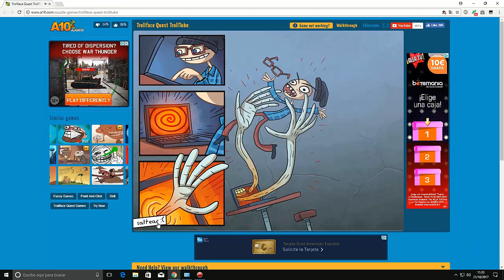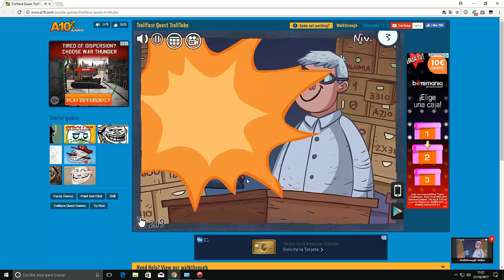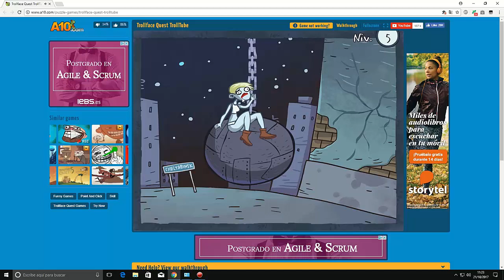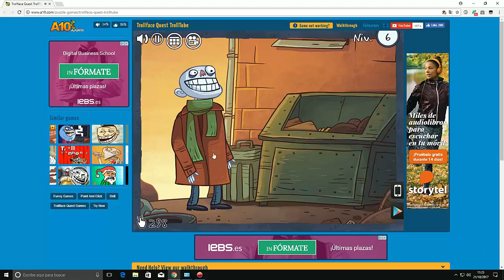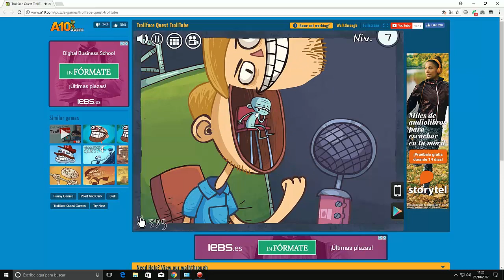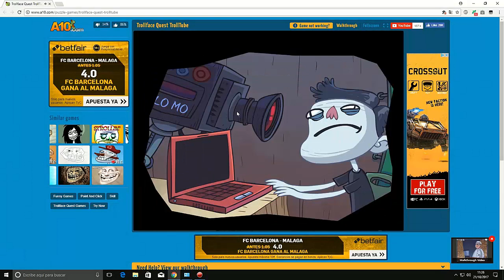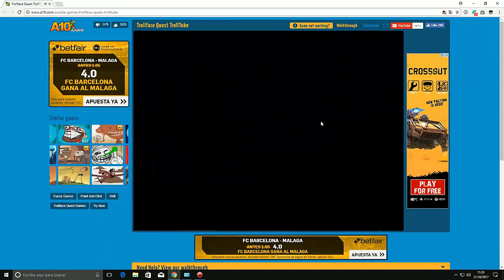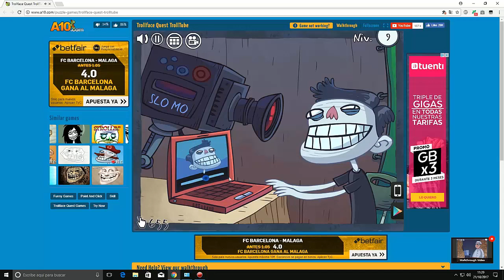Troll Face Quest 3